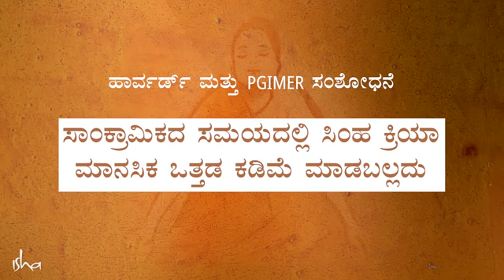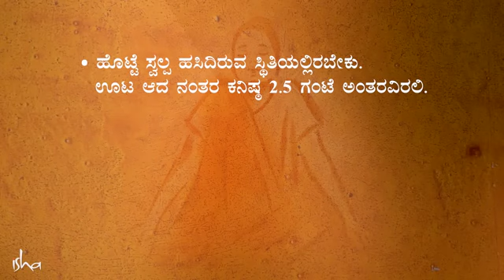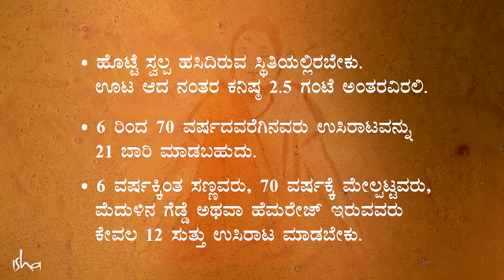ರೋಗನಿರೋಧಕ ಶಕ್ತಿ, ಶ್ವಾಸಕೋಶದ ಸಾಮರ್ಥ್ಯ ಹೆಚ್ಚಿಸಿಕೊಳ್ಳಲು 2ನಿಮಿಷದ ಯೋಗಾಭ್ಯಾಸ /ಸಿಂಹ ಕ್ರಿಯಾ